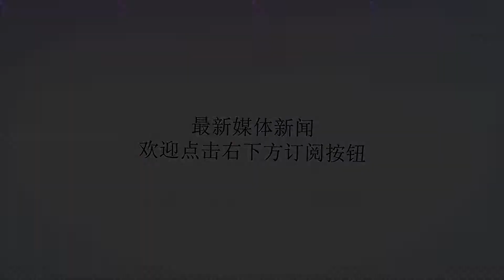美军遭到俄军强力装备干扰，中国也有同类武器！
谢谢！

请观看我的频道更新消息。 图为美军战斧导弹随着科学的发展，军事对抗已经不单单是坦克大炮，飞机炸弹的对抗，新型的电子战已经悄悄的成为了战争中的主角。因为最新的战斗中，美国向叙利亚进行了战斧导弹打击，俄罗斯对其使用电子战飞机进行干扰，致使美军的多枚导弹的导航系统被干扰打偏了目标。随后美国对此进行了反击，使用了电子诱骗，让叙利亚出现防空警报，导弹打击了一些不存在的目标，双方你来我往的在进行电子战较量。图为俄军Mi-8MTPR-1型直升机此次部署在叙利亚的是2架俄军米-8MTPR-1电子战专用直升机，它搭配的是最新型的RYCHAG-V电子作战系统，其中集成了相控阵雷达和多波束射频存储的技术，让其具有非常强大的电子干扰能力，米-8MTPR-1电子战专用直升机最大干扰能力可以达到100公里左右，所以在叙利亚的俄军2架电子战专用直升机在关键时刻也发挥了强大的作用，更美军进行了一场势均力敌的较量。第一架米-8MTPR-1电子战专用直升机在2015年就开始装备部队了，被放在离乌克兰最近的俄南部军区，用来应对乌克兰的局势。它因为采用的新技术，所以具有优异的性能，当然成本也很昂贵，一架米-8MTPR-1电子战专用直升机价格可达1000万美元。图为Mi-8直升机其实中国也有类似的电子战飞机，在最新的展览中，我国展出了搭配JH1101-H电子战系统的直升机，因为我国的电子战专用战机出现的相对较晚，所以研发的时候就考虑了最新的战术要求，据称，它的性能更加优异，甚至达到了国际最先进的水平。战争之王